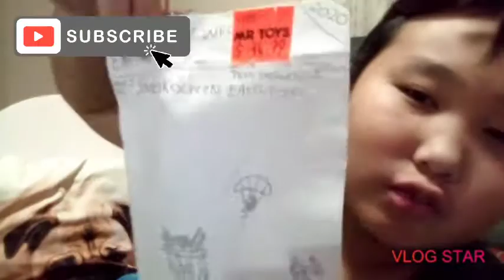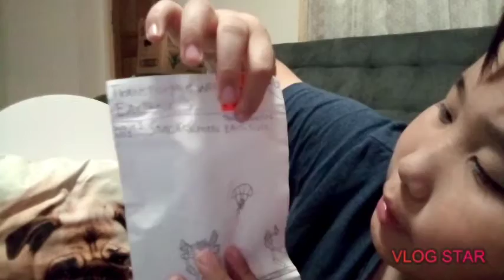24 Hour Fort Challenge Part 3!